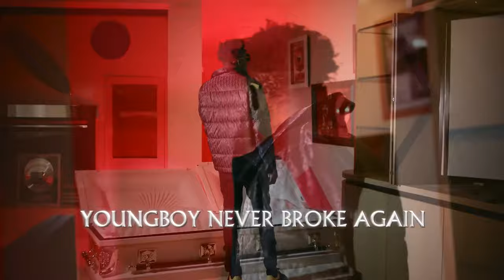(FREE FOR PROFIT) (Aggressive) "I'm Revived" NBA YoungBoy Type Beat 2022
**CREDIT MUST BE GIVEN** DO NOT CLAIM THE CONTENT ID!

This beat is free to use on all platforms as long as you credit me but if you want to be 100% sure that your song won't get taken down, or if your distributor requires a license for the beat then I recommend buying lease:

Prod By: MbcBands x @1saused_.

BPM: 167

type beat,
youngboy type beat,
nba youngboy,
youngboy type beat 2022,
aggresive nba youngboy,
free quando rondo type beat,
free quando rondo type beat 2022,
free nba youngboy type beat 2021,
free nba youngboy type beats,